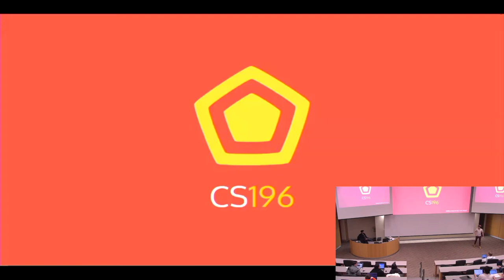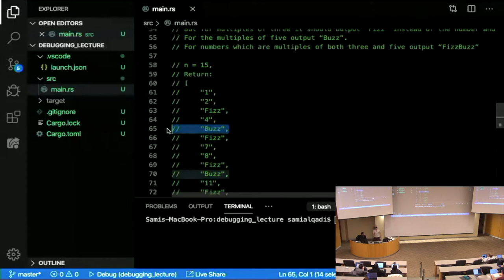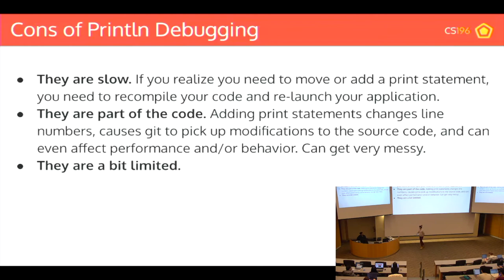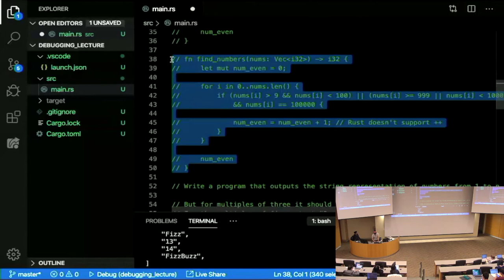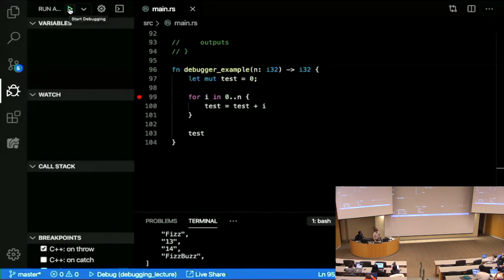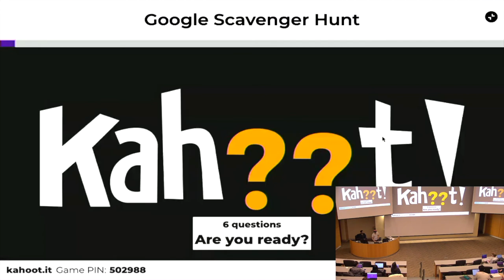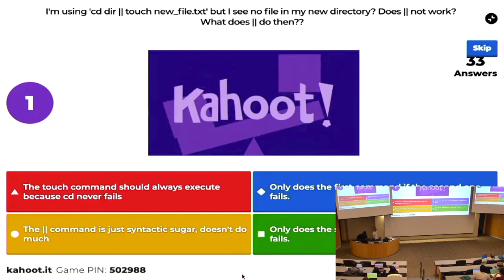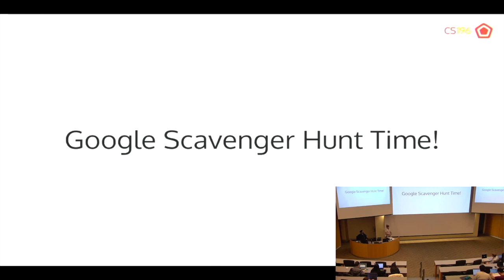Debugging Tips and Tricks - CS196 SP20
Instructors: Sami Alqadi and Rohan Suresh

CS196 is an entirely student run CS class at the University of Illinois at Urbana-Champaign! It serves as the honors section to CS125: Introduction to Computer Science.